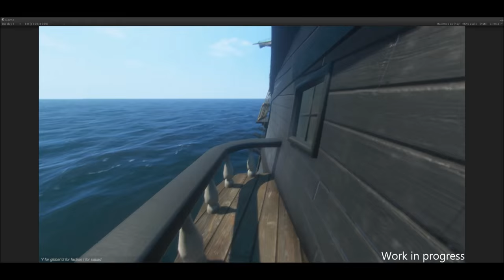(Devblog footage) Galleon ship tour